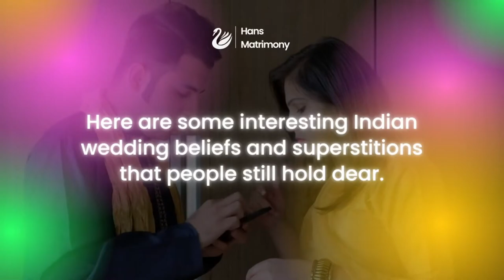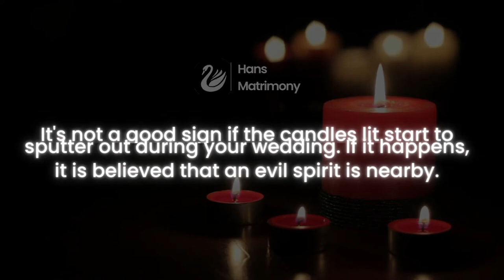Indian Wedding related Superstitions || Hans Matrimony || 2023